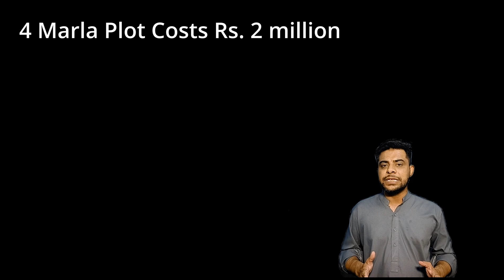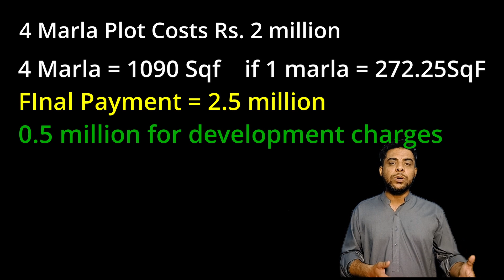Why Marla Size is Small in Big Societies? Marla Size in Big Cities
Mostly people ask why marla size is small in big cities. In this video, I've explained the reason.

If you don't know what marla is and how to calculate it here is the video link:

Title: What is the formula for land measurement? Marla Kanal and Acre Conversions Urdu/Hindi